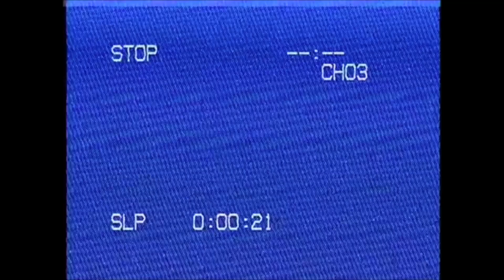sunset vibes while singing..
im not the only one - sam smith

Love,
Sally D.  ♡

 ✰ sᴏᴄɪᴀʟ ᴍᴇᴅɪᴀ ✰